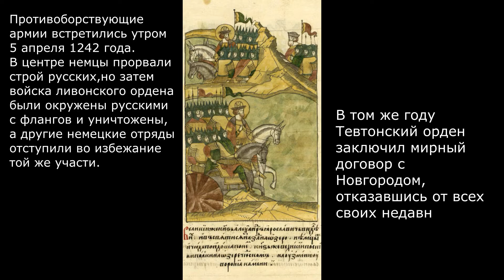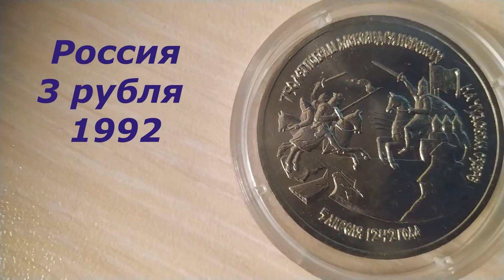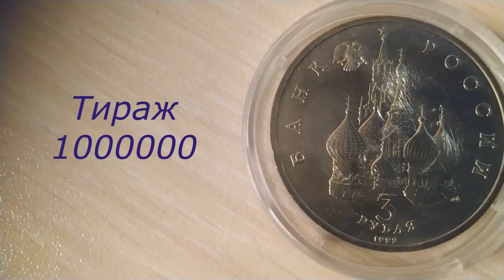Россия 3 рубля, 1992 750 лет Победе Александра Невского на Чудском озере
Россия 3 рубля, 1992
750 лет Победе Александра Невского на Чудском озере
Russia 3 rubles, 1992
The 750th Anniversary of Aldexander the Nevsky's Victory on Lake Chudskoye